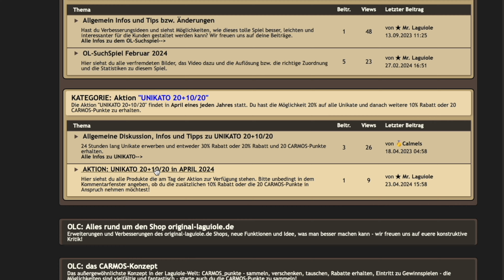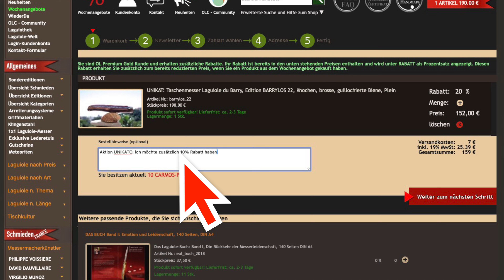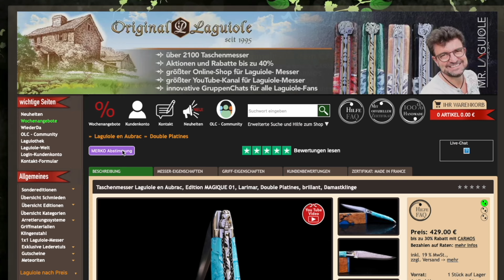fantastische Taschenmesser Unikate von Goyon-Chazeau, Handmade in France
💜 In diesem Video erklären wir die Aktion UNIKATO 20 + 10/20.
Goyon-Chazeau ist sehr gut bekannt, als eine Schmiede die wunderschöne Taschenmesser herstellt und zwar allesamt in Handarbeit. Wir präsentieren hier 2 Unikate und zwar ein Thiers.Messer mit einem Griff aus Mammutbackenzahn und Pappelholz sowie ein Styl'ver-Taschenmesser mit einem Griff aus Büffelhorn und Pappelholz. Beide haben fantastische rostfreie Damastklingen.

⚠️ In diesem Video wird ein CARMOS-Code genannt, mit dem du 1 CARMOS-Punkt sammeln kannst, wenn du dir das Video in den ersten 12 Stunden nach dem Veröffentlichen anschaust und den hier angezeigte 6-stellige CARMOS-Code direkt auf unserer Webseite in deinem Kundenbereich unter CARMOS eingibst. Viel Spaß!

Kapiteln:
00:00 Begrüßung
01:32 DiaShow Produkte
03:29 DiaShow Tokio
05:33 DiaShow Le Mont Saint Michel
06:28 Aktion UNIKATO 20 + 10/20 erklärt
10:58 Jubiläum Chevalier Laguiole
13:06 MERKO-Konzept
16:22 DiaShow Projekt als Video
20:59 Produktvorstellung
21:41 Thiers-Taschenmesser UNIKALOS 03
25:48 Styl'ver Taschenmesser UNIKALOS 04

🧘🏻 HELLKI
Mein weiterer YouTube-Kanal mit interessanten Themen zu Themen wie Spiritualität, Hellsichtigkeit und Energiearbeit

Hier der Link zu den vorgestellten Produkten:

🔪🔪 UNIKAT: Thiers-Taschenmesser Goyon-Chazeau, Edition UNIKALOS 03, double Platines, Plein, Mammut+Pappelholz, brillant

🔪🔪 UNIKAT: Taschenmesser Goyon-Chazeau, Styl ver, Edition UNIKALOS 04, Büffel, Pappelholz, brillant